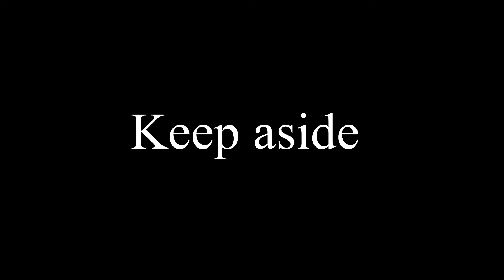Healthy Vegetables Pulao / It’s easy to Cook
I have been an Executive Chef in restaurants for over 38years, 12 years in Indian Cuisine restaurants in New York (Cafe Spice, Indigo) & 18 years in prestigious Taj Hotels across India. Besides being a Chef, I have experience of owning and operating restaurants.
I am passionate about Indian food, its flavor & spices. I create unique recipes that are not featured anywhere else.
I provide end-to-end food related consultation for restaurants - menu upgrade, food presentation, recipe book, chef training.